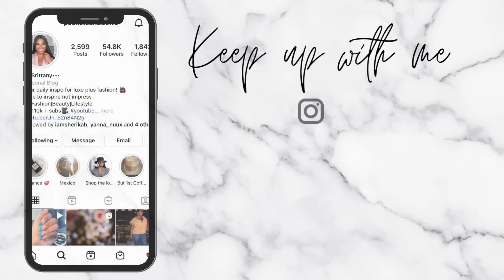SUNDAY STYLE INSPO - FANTASIA THE NEW FASHION IT GIRL?! | POCKETSANDBOWS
Happy Sunday ✨ I am starting a new series on the channel by the name of SUNDAYSTYLEINSPO . If you've been following me on my IG page, you would remember I used to curate fashion looks and break them down via stories, so now I'm bringing the Inspo to YouTube! I hope you enjoy this new series! Let me know any trends, celebs or looks you would like for me to discuss next month! 💕

Brown Bustier wax corset dress
Dolce & Gabbana Closed toe platforms
Dolce & Gabbana Stocking boot
Balenciaga knife boot pants
Brandon Blackwood Shearling bag (only 2 left!)
Cream Gucci Sunglasses

Hourglass coat I ordered (on sale!!)

🖤 MY UNDERGARMENT RECOMMENDATIONS!
🖤 FILMING EQUIPMENT!
Camera for sit down videos
Vlog Camera